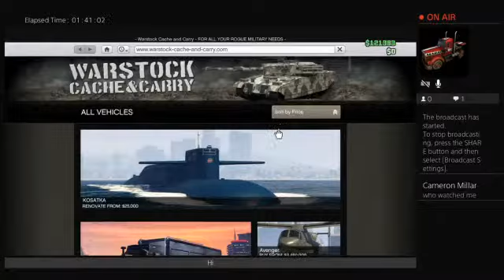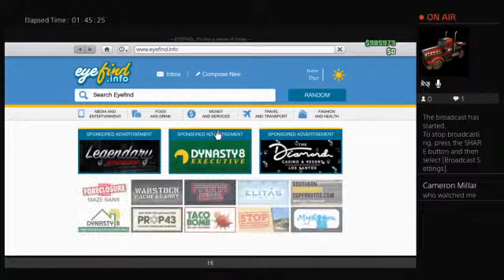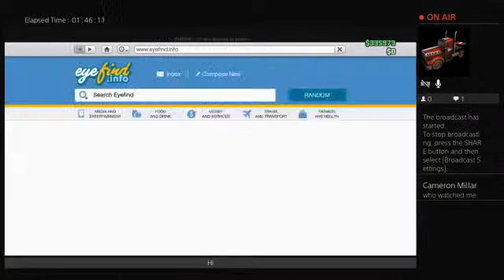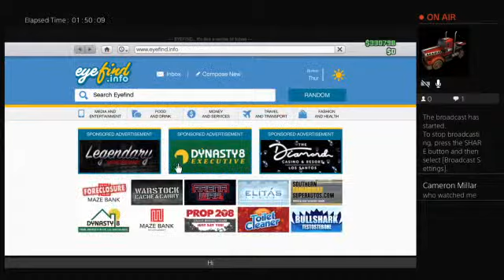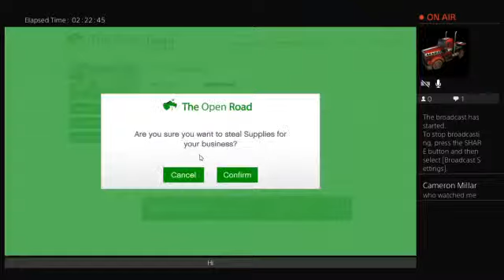Cameron millar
Welcome